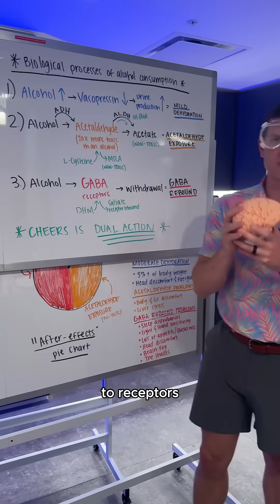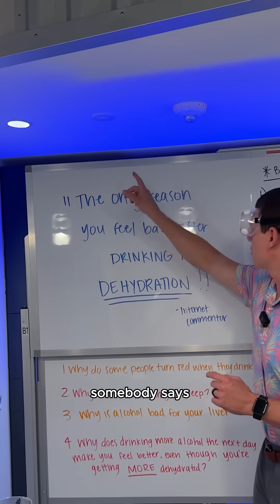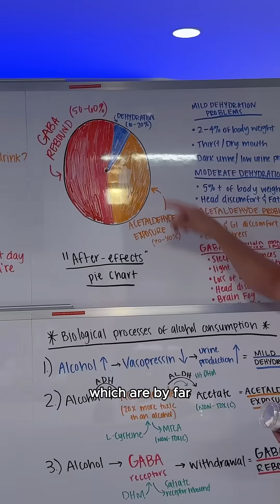ACETALDEHYDE EXPLAINED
Acetaldehy-what? It’s 20x more toxic than alcohol and one of the main reason you feel bad after drinks!